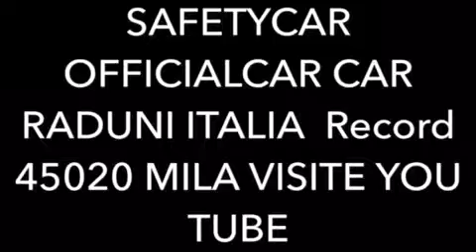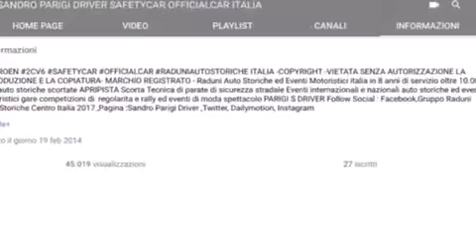Ultimate -Safetycar -OFFICIALCAR Record 45020 MILAVISITE